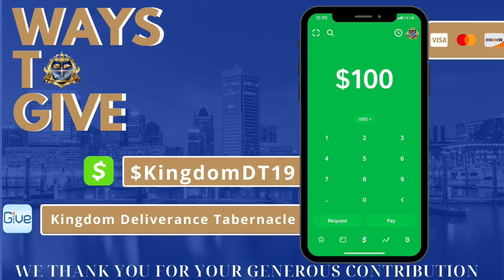Kingdom Deliverance Tabernacle Sunday January 16th 2022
The Suffering Strengthened Me
Job 1:20-21